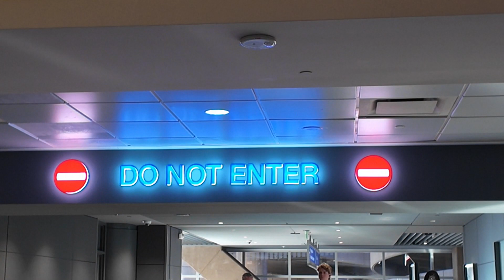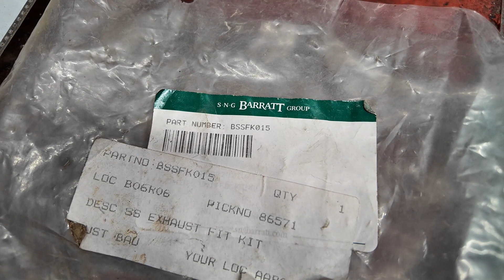Jaguar MKII Reassembly part 237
Exhaust fitting brother visit